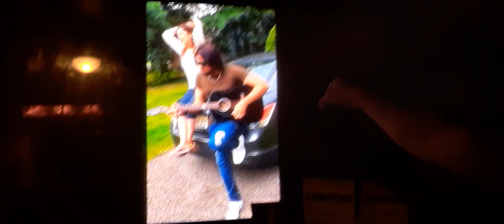I love singing with mehwishhayat dreams come true serving my warrior queen! voice of angel 2-10-23